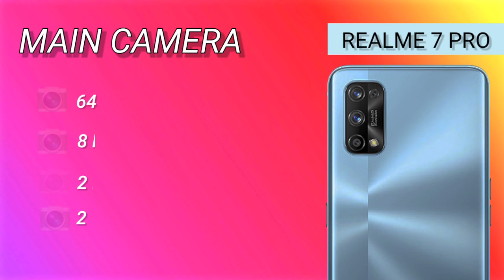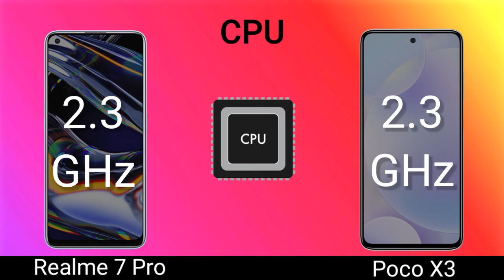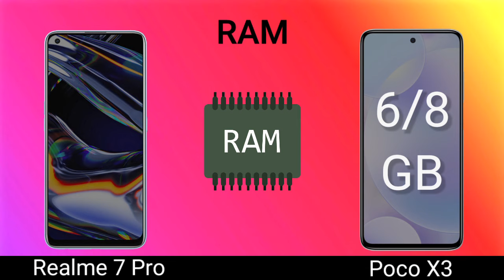POCO X3 vs REALME 7 PRO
poco x3 price in pakistan,
poco x3 pubg,
poco x3 in pakistan,
poco x3 review,
poco x3 antutu,
poco x3 antutu benchmark,
poco x3 arena of valor,
poco x3 ad,
poco x3 all colors,
poco x3 asphalt 9,
poco x3 antutu score,
poco x3 amoled,
poco x3 battery drain test,
poco x3 benchmark,
poco x3 black,
poco x3 black unboxing,
poco x3 back glass,
poco x3 bangla review,
poco x3 blue,
poco x3 bd,
poco x3 charging test,
poco x3 camera features,
poco x3 camera comparison,
poco x3 camera vs,
poco x3 commercial,
poco x3 cod mobile,
poco x3 camera vs realme 7 pro,
poco x3 durability test,
poco x3 dave,
poco x3 design,
poco x3 dolphin,
poco x3 dust,
poco x3 display,
poco x3 durability,
poco x3 drop test,
poco x3 event,
poco x3 expected price,
poco x3 extreme gaming test,
poco x3 english,
poco x3 emulator,
poco x3 europe,
poco x3 expected price in india,
poco x3 español,
poco x3 e bom,
poco x3 fortnite,
poco x3 full review,
poco x3 flossy,
poco x3 fortnite gameplay,
poco x3 full specs,
poco x3 full camera review,
poco x3 full specification,
poco x3 features,
poco f x3,
poco x3 gaming,
poco x3 gsmarena,
poco x3 gaming review,
poco x3 global launch,
poco x3 gameplay,
poco x3 gsm,
poco x3 gaming pubg,
poco x3 gaming review pubg,
poco x3 hidden features,
poco x3 hindi,
poco x3 hands on,
poco x3 hdr,
poco x3 hdr10,
poco x3 heating test,
poco x3 harga,
poco x3 heating,
poco x3 india,
poco x3 in hindi,
poco x3 india launch date,
poco x3 india review,
poco x3 intro,
poco x3 indonesia,
poco x3 india price,
poco x3 jerryrigeverything,
poco x3 joshua,
poco x3 jerry,
poco x3 jual,
poco x3 juegos,
poco x3 jugando,
poco x3 jugando free fire,
xiaomi poco x3 juegos,
poco x3 kab launch hoga,
poco x3 kannada,
poco x3 kab aayega,
poco x3 k30 ultra,
poco x3 kurdish,
poco x3 camera,
poco x3 ka price,
poco x3 khmer,
k tech poco x3,
poco x3 launch date in pakistan,
poco x3 launch,
poco x3 lite,
poco x3 launch event,
poco x3 launch date,
poco x3 leaks,
poco x3 lite unboxing,
poco x3 live,
poco x3 l,
poco x3 mobile,
poco x3 mobile legends,
poco x3 mrwhosetheboss,
poco x3 mobile legends gameplay,
poco x3 mkbhd,
poco x3 mobile unboxing,
poco x3 malaysia,
poco x3 mlbb,
poco x3 vs m 51,
poco x3 nfc pubg test,
poco x3 nfc unboxing,
poco x3 nfc pubg,
poco x3 nfc pakistan,
poco x3 nfc camera,
poco x3 nfc price in pakistan,
poco x3 nfc vs realme 7 pro,
poco x3 un,
poco x3 official video,
poco x3 official,
poco x3 official look,
poco x3 official trailer,
poco x3 pakistan,
poco x3 pro,
poco f2 pro o poco x3,
onde comprar o poco x3,
poco x3 pubg graphics,
poco x3 unboxing in pakistan,
poco x3 quick review,
poco x3 build quality,
poco x3 camera quality,
poco x3 video quality,
poco x3 display quality,
poco x3 release date,
poco x3 review in hindi,
poco x3 realme 7,
poco x3 review english,
poco x3 realme 7 pro,
poco x3 review in pakistan,
poco x3 refresh rate,
poco x3 specifications,
poco x3 slow motion,
poco x3 specs,
poco x3 superzoom,
poco x3 speed test,
poco x3 speaker,
poco x3 series,
poco x3 software,
poco x3 trailer,
poco x3 technical guruji,
poco x3 test,
poco x3 techtablets,
poco x3 the shady truth,
poco x3 technical gyan,
poco x3 test pubg,
poco x3 tech news,
poco x3 unboxing pubg,
poco x3 unboxing in hindi,
poco x3 unboxing technical guruji,
poco x3 unboxing in china,
poco x3 unboxing pubg test,
poco x3 unboxing tamil,
poco x3 u,
poco x3 vs,
poco x3 vs poco x2,
poco x3 vs redmi note 9 pro max,
poco x3 vs poco x2 camera test,
poco x3 vs redmi note 8 pro,
poco x3 x redmi 9 pro